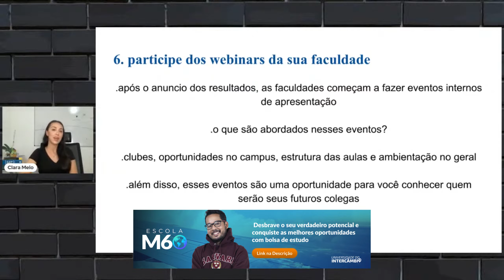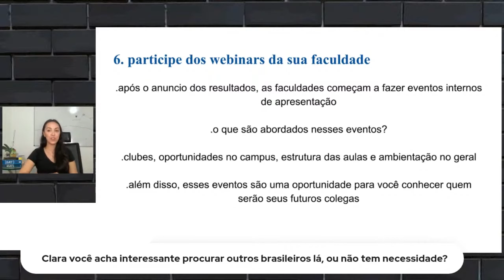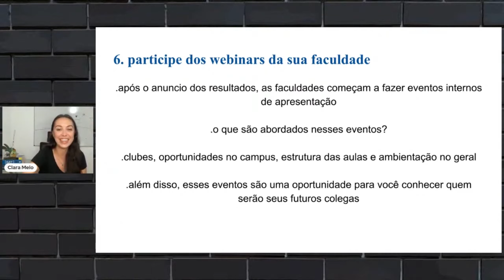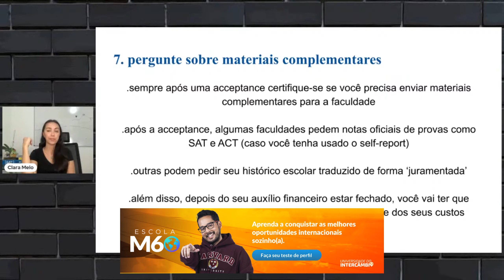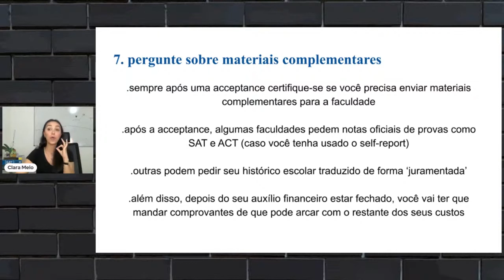Após a Acceptance: O envio de novos documentos para as faculdades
🎯 APRENDA COM A UDI a passar em intercâmbios gratuitos, remunerados e com bolsa de 100% na ESCOLA M60 5.0!

ESCOLA M60: O PASSO A PASSO completo para pessoas comuns conquistarem bolsas de estudos, intercâmbios gratuitos e até salário fora do Brasil!

🎉📚 Depois da Acceptance, o que mais vem? Desvendamos tudo nesse vídeo! 🌟✉️ Desde os webinars incríveis até a negociação das bolsas, saiba como se preparar:

00:00 - Participe de Webinars para conhecer sua universidade: Saiba como se preparar para esse novo capítulo de fazer graduação no exterior!

01:30 - Teste de nivelamento e listas de leitura: Não perca essas atividades.

02:27 - A escolha do meal plan: As dicas para acertar na hora de escolher seu plano de refeições.

02:57 - Procuro ou não por alunos brasileiros? Descubra os prós e contras de se conectar com conterrâneos.

04:07 - Pergunte por materiais complementares para envio depois do acceptance: Aproveite para brilhar ainda mais.

06:28 - Negociação das bolsas: Como abordar a negociação e conquistar sua bolsa.

Preparado para essa nova fase cheia de ação? 🙌💼

🚨 Não somos agência, ajudamos você a ir pra fora